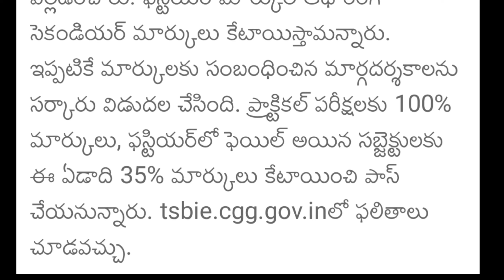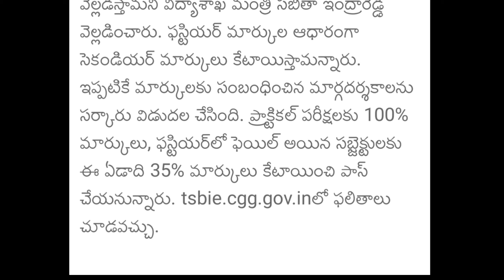UPDATES about Ts inter second year Results | timings of ts inter second year Results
tsinter second year results dates
how govt will give marks to  inter second year students